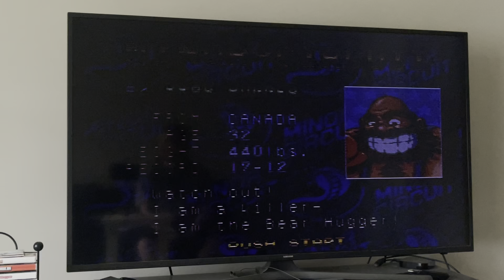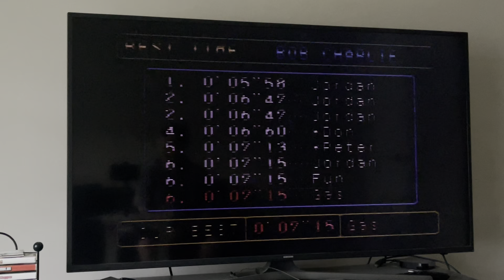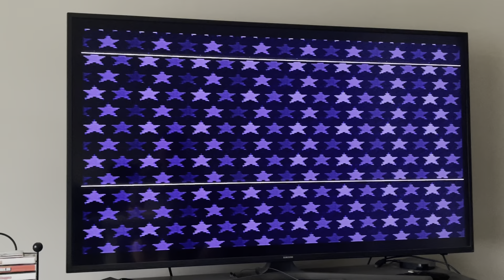Super Punchout Single Segment Speedrun in 3:09.90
I’m glad that I beat my previous single segment speedrun!!